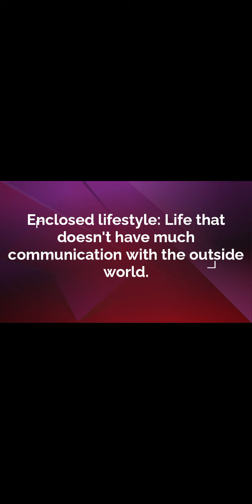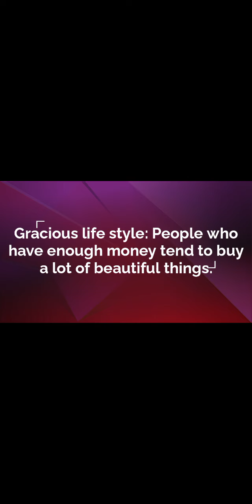5 Words in English You Must Know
Let's learn 5 New Words in English which helps you enrich your vocabulary